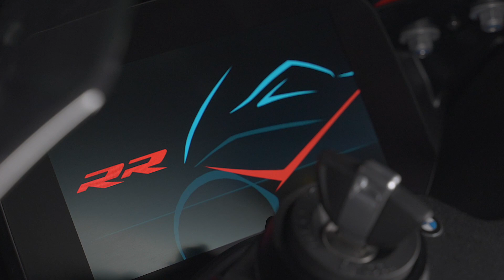BMW S1000RR (2023) - Official GILLES (Tooling) Line-up